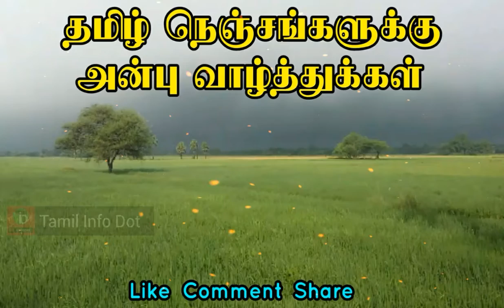சுண்டைக்காய் செடியின் பூக்கள் | Tamil Info Dot | TID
"தெரியாதவற்றை தெரிந்துக்கொள்வோம்
தெரிந்தவற்றை பகிர்ந்துக்கொள்வோம்"